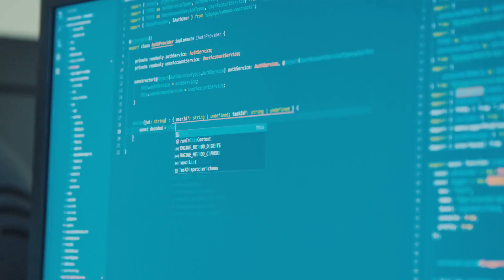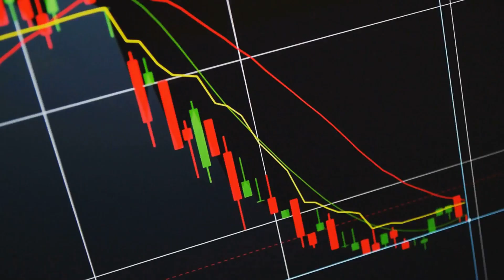How synthetic assets bring Wall Street to DeFi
Synthetic assets are changing finance by bringing Wall Street to the blockchain. From Tesla-mirrored tokens to gold-backed coins, DeFi lets you trade traditional markets 24/7, without brokers, borders, or banks. In this video, we break down how synthetics work, the opportunities they create, and the risks you need to know before diving in.